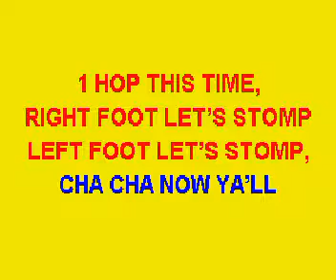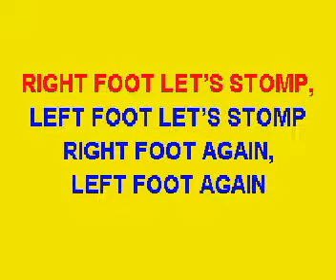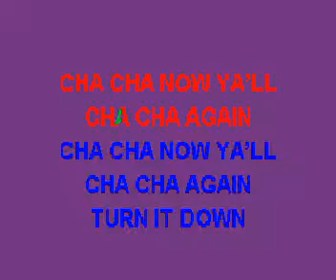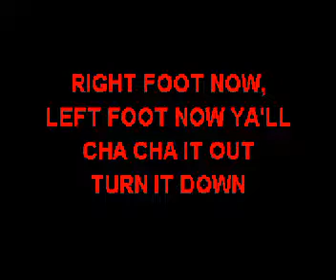DJ CASPER - CHA CHA SLIDE, (Full karaoke song with lyrics on screen , backing only)